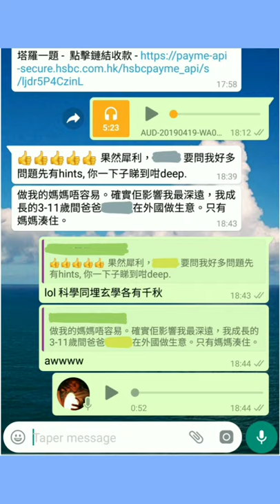塔占暖男星座運勢 ⭐白羊/牡羊座⭐ 7/4 - 22/4